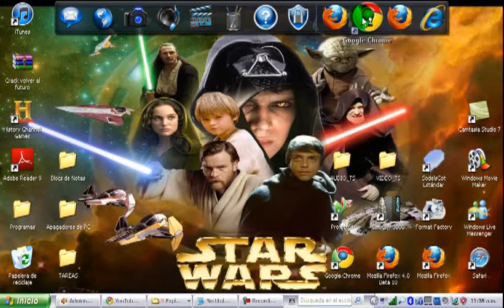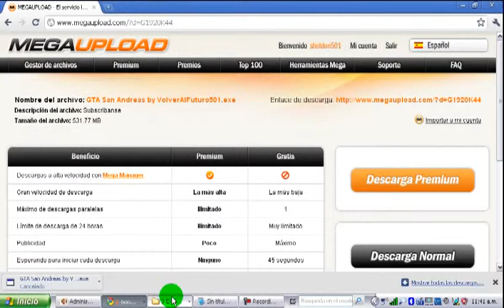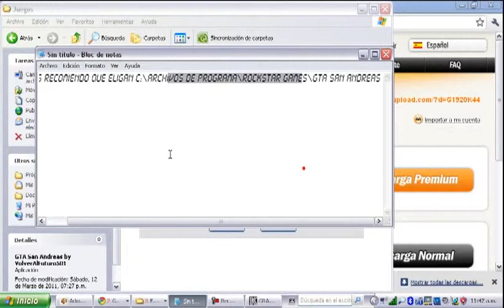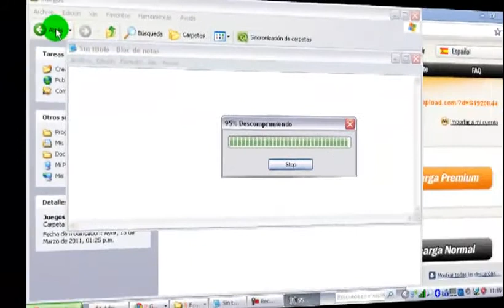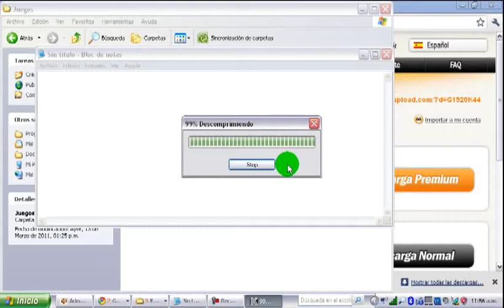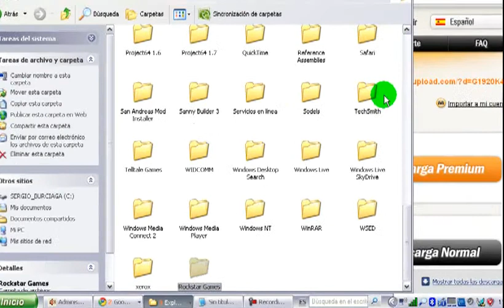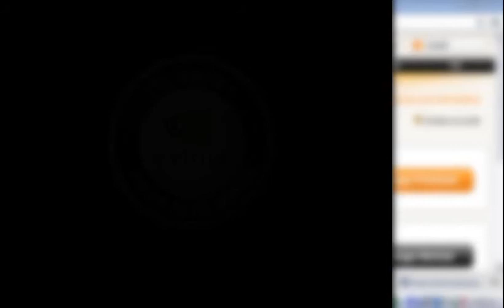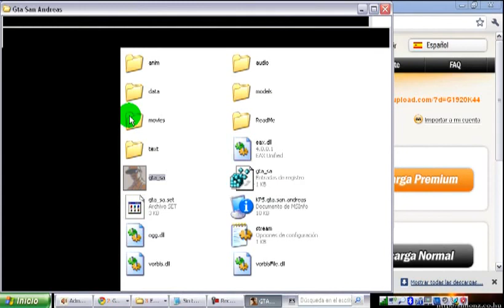Descargar e instalar GTA San Andreas PC [MediaFire]